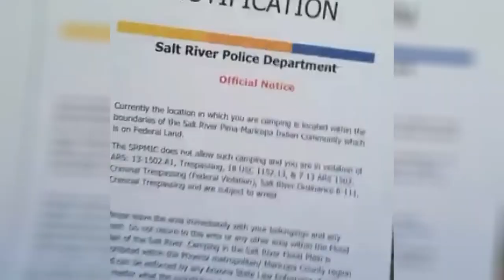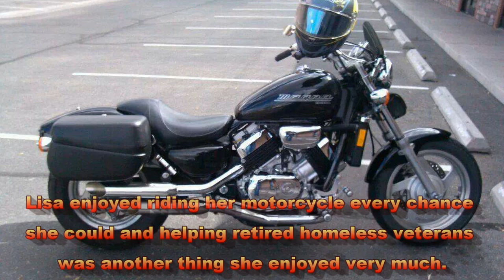VOP Part IV: The End of Alpha Base – Camp Pulaski – Veterans On Patrol 2017 – TNI Documentary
Part four of a six part story of Arizona encampments where homeless veterans who assist, are assisted, and often take refuge in an unconventional program called Veterans On Patrol. This story starts out on Oct 27th, 2016 from Lewis Arthur’s cell phone video footage of a police issuing paper to leave the desert property where Alpha Base is setup. Five months later, interviews with Army Veteran: Jon Wilson and resident Yoshua on the last day of Alpha Base’s location on the Salt River banks in Mesa, AZ.

**This Presentation is dedicated to the memory of Lisa “Ammo” Rodriguez.**